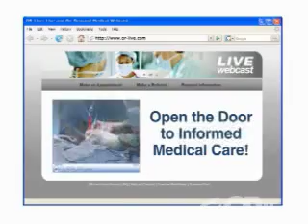Benefits of CyberKnife Treatment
Surgery without a scalpel -- it's possible thanks to a high tech tool that treats tumors at the CyberKnife Center at Miller-Dwan Medical Center in Duluth, Minn. The public will get an opportunity to learn more about the benefits of stereotactic radiosurgery during a live webcast

 The CyberKnife uses extremely precise beams of radiation, combined with data from three-dimensional scans, to target tumors and lesions all over the body. It can eradicate malignant and benign tumors that were previously thought untreatable by more conventional surgical and radiation methods.